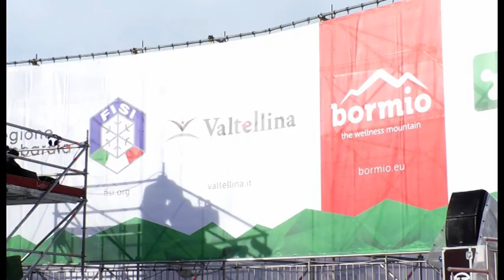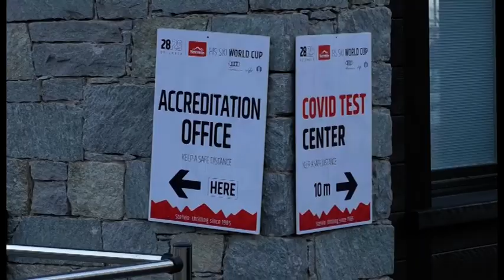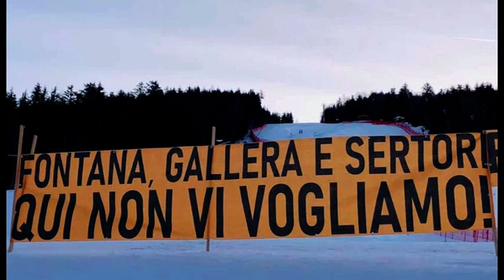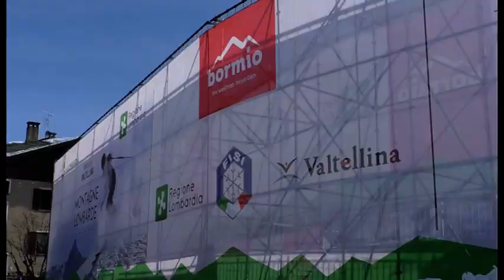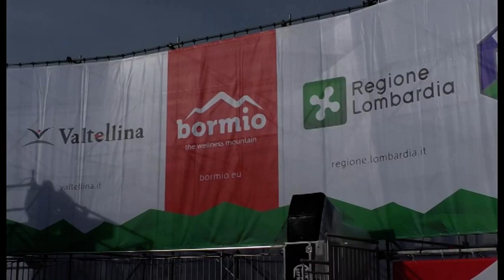IN CAMPO UNA VALLE DI SPORT - Prove libere discesa Coppa del Mondo Bormio